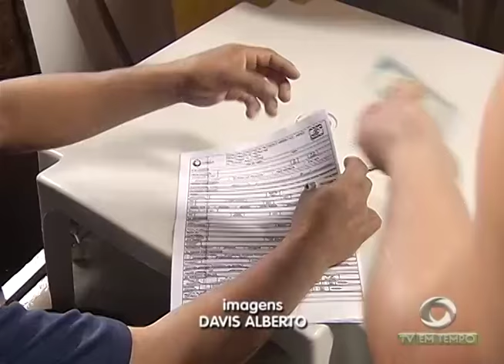03 casas foram arrastadas pela água, mais de 60 ocorrências foram registradas em Manaus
03º BLOCO JORNAL 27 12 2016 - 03 casas foram arrastadas pela água, mais de 60 ocorrências foram registradas em Manaus